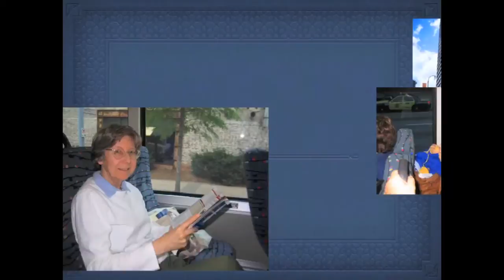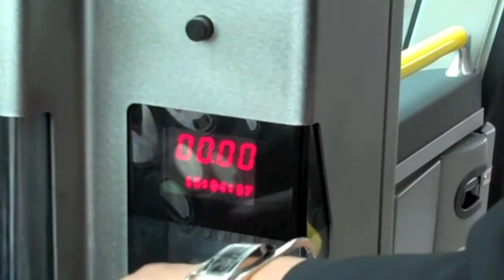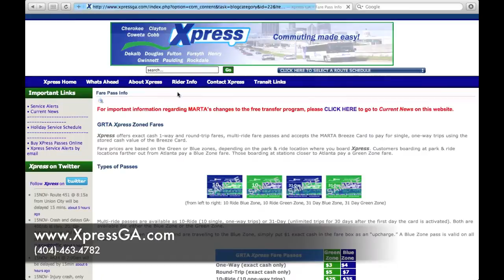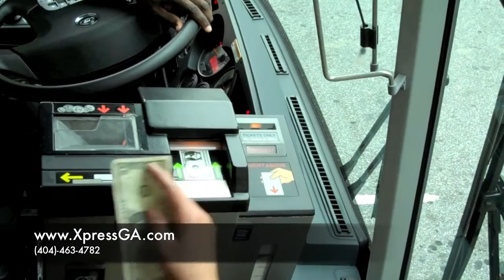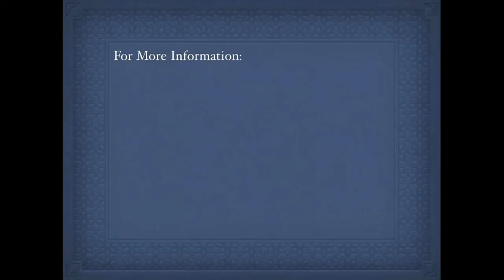GRTA XPRESS Video FINAL